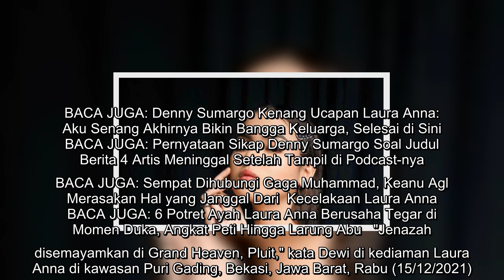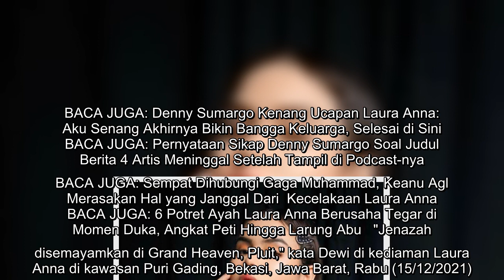Jenazah Laura Anna Disemayamkan di Rumah Duka Grand Heaven Pluit Jakarta Utara